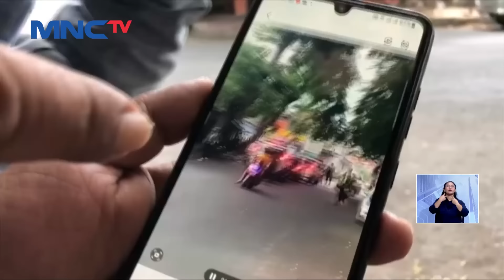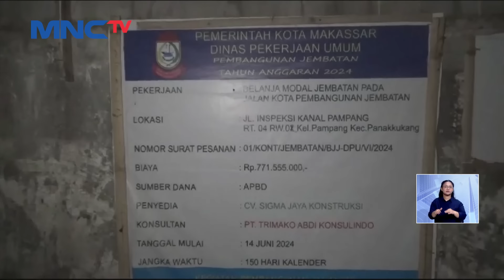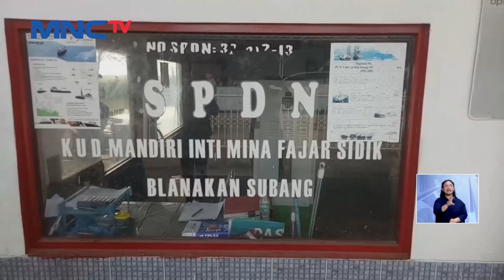[FULL] Polisi Sita Uang Rp20M di Kasus Bebasnya Ronald Tannur, Hakim PN Jadi Tersanka - LIS 24/10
Saksikan info berita terkini di:
Lintas iNews Pagi: Senin – Sabtu Pukul 04.20 WIB
Lintas iNews Siang: Senin – Jumat Pukul 11.30 WIB
Lintas iNews: Setiap Hari 09.00 | 10.00 | 13.00 | 14.00 | 15.00